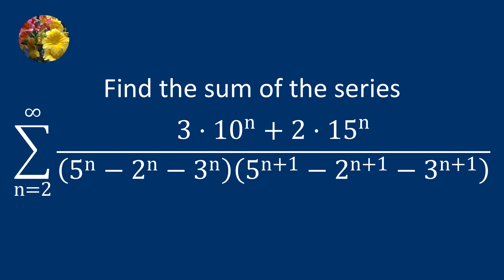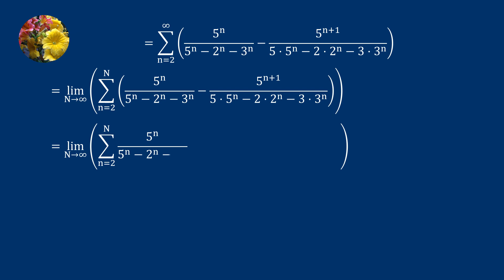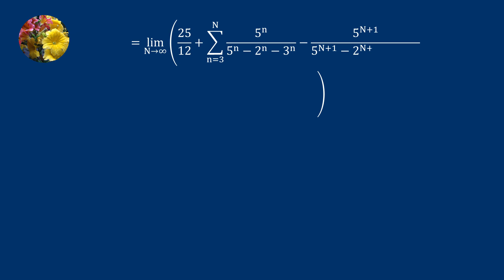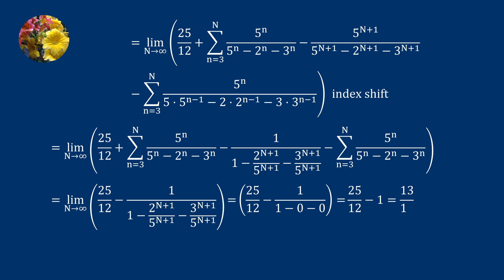Sequence and Series (SS-96)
Find the sum of the series
sun (3.10^n +2.15^n)/((5^n - 2^n - 3^n)(5^(n + 1) -2^(n + 1) - 3^(n+1))
from n = 2 to infinity